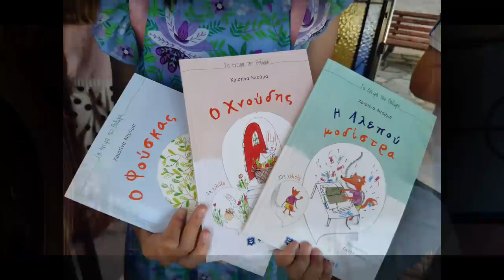Γιατί κλαίει ο παπάς;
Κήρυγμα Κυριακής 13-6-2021